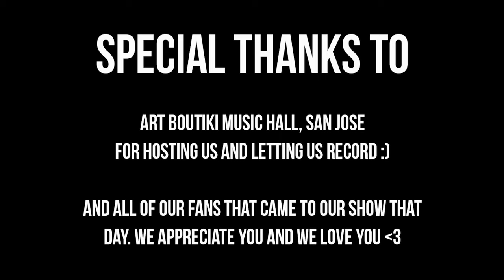AnotherMay - With Me Ft. corduroy & Sadgasm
Special thanks to the actors Eduardo Villa and Nina Csombor. Extra special thank you to Art Boutiki Music Hall and for our fans that showed up to our performance ❤️ Videographer was Brett Nolan. Editor was Eduardo Villa.